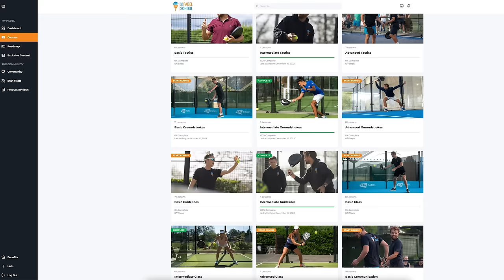Whose Ball is it at the Back?!?! | ThePadelSchool.com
If there was ONE QUESTION to rule them all, it would probably be - WHOSE is that ball in the middle, when both you and your partner are at the back of the court?!

In this video, we'll break down the answer to that question and we'll do it at a beginner, intermediate and advanced level.

*Chapters*
00:00 Intro
00:16 Beginner Level
00:44 Intermediate+ Level
01:06 Zones to Cover
01:49 A Demonstration
02:40 The Previous Shot
03:37 The Angle of the Ball
04:34 The Positioning
05:24 Communication
06:27 Shot Selection